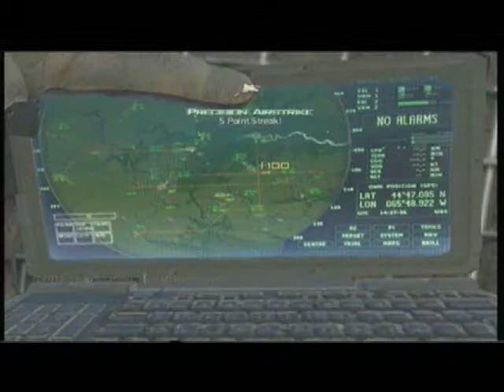31-1-0 Flawless Team Deathmatch!!! - Juggalo Scummy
Says it all in the title.

GT: Juggalo Scummy

WHOOP WHOOP MMFWCL XD